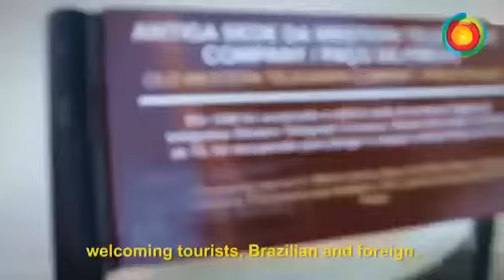Campanha da EMPETUR 2015 autor Allan Sales